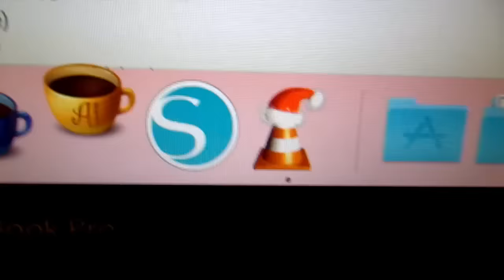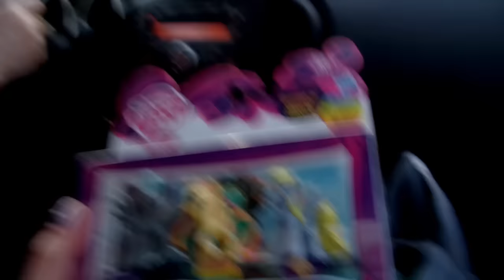Ufff... ❆ Vlogmas Día 21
Este día de verdad quería matar a alguien... y por desgracia solo podía matarme a mi por aceptar pedidos en época de navidad xD.